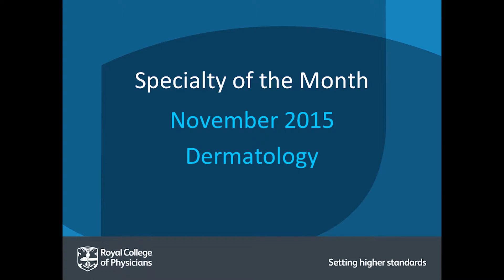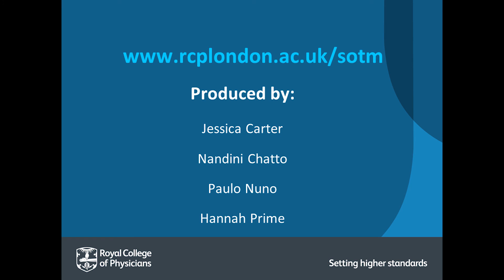Specialty spotlight - dermatology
Hear from experts Dr Karen L Gibbon, consultant dermatologist, Whipps Cross University Hospital, Barts Health NHS Trust and Dr Andrew Lock, dermatology specialist registrar at the Royal London Hospital as they discuss dermatology, why they love working in the specialty, and what it takes to be a trainee dermatologist.